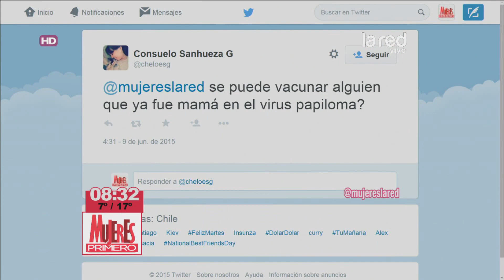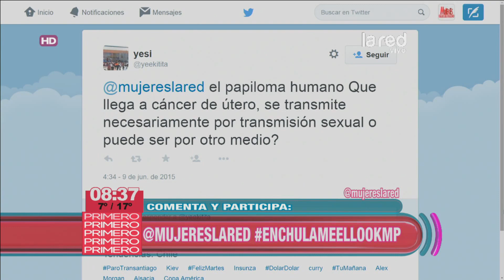¿Cómo se transmiten y se evitan las enfermedades íntimas?